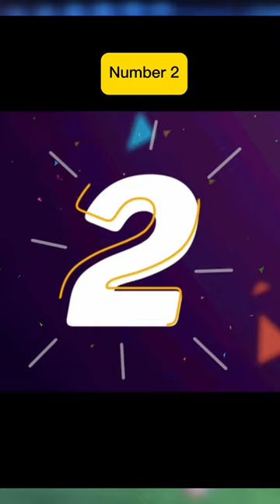TOP 5 FREE AGENTS for CAREER MODE in FC24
FIFA 24 is back! This times its called EA Sports FC24! Help kick start your career mode file by signing these top free agents. All these players were signed whilst in the championship 1st season. This will help boost your teams hopes of reaching the premier league!